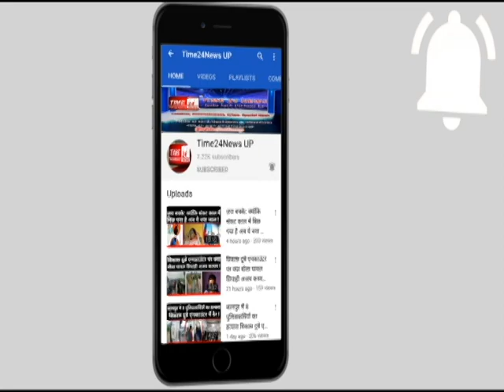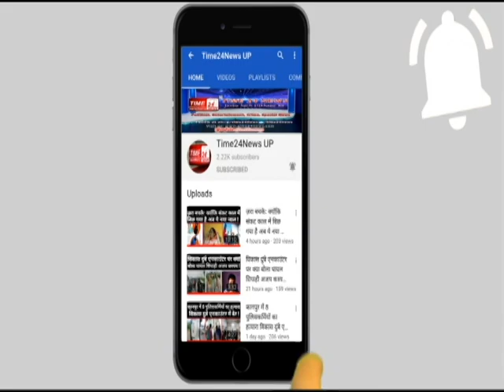चुप हो जा,नहीं तो उतरवा दूंगी वर्दी , POLICE पर भड़की BJP नेता मधु शर्मा !